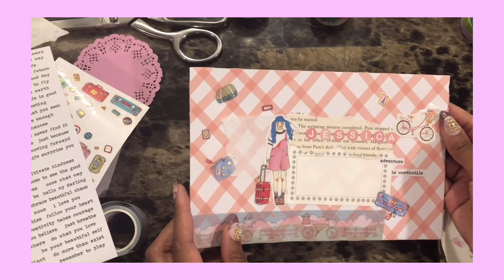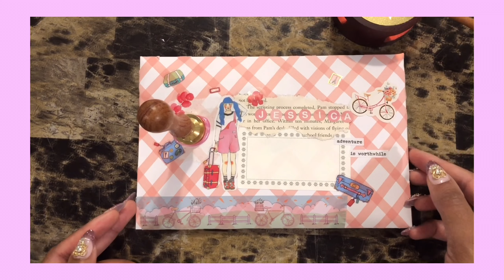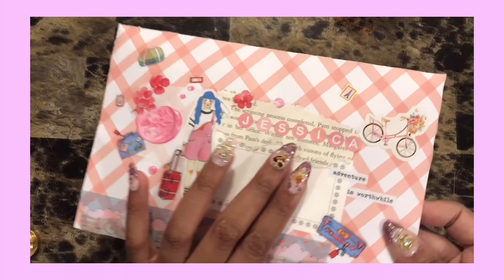Pen Pal With Me 01 || Pastel Adventure Theme 🏕 || Dear Mulpix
Hello! My name is Tyra! The theme for this letter is inspired by adventure washi tape set from thewashitapeshop. There’s multiple themes going on in this one collection. I’m happy to share this set. I’ll be replying back to my lovely pen pal Mulpix. 💜 If you are interested in pen pal with me videos, Stationery hauls, painting and bullet journaling videos please go check out her channel for amazing content! It would really help out my channel. ^-^

🌱 Products used ~
amazon: A9 Invitation envelope size 5 3/4'' L x 8 3/4'' W
amazon basic dual tip brush pens

👩🏽‍💻Editing:
▪️VLLO
▪️IMOVIE